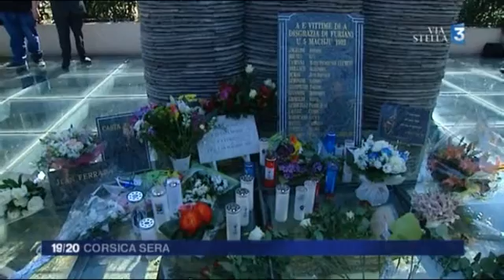Commémoration tragédie de Furiani extrait du JT 06 mai 2016 19h France3 ViaStella